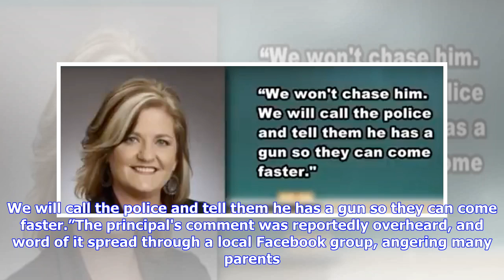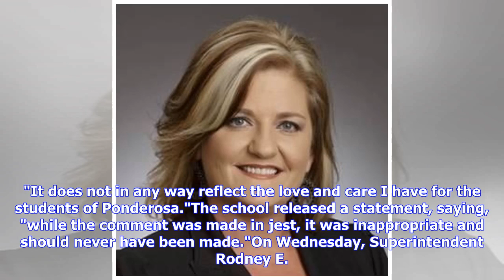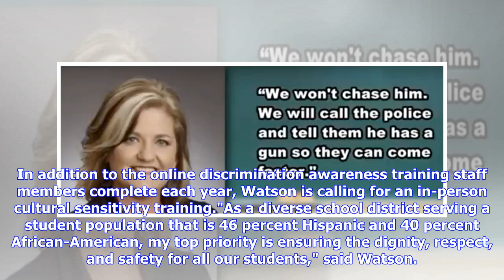Breaking News | A School Principal Joked About Telling Police A Black Student With Special Needs Ha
Breaking News | A School Principal Joked About Telling Police A Black Student With Special Needs Had A Gun

Shanna Swearingen, the principal at Ponderosa Elementary School, reportedly made the comment April 17 in front of three staff members. The comment was made about a black student with special needs, according to local NBC affiliate KPRC2.The boy reportedly has a history of behavioral problems and a tendency to run out of class. Swearingen reportedly said that the next time the boy runs out of class, “We won’t chase him. We will call the police and tell them he has a gun so they can come faster.”T...